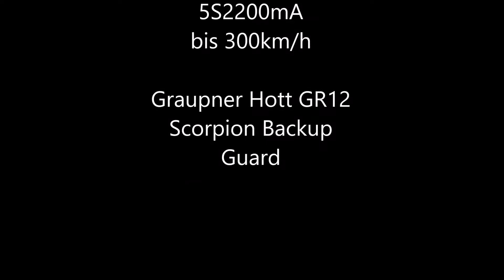Hotliner 1,70 Meter Part Two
CFK / GFK / Kohlefaser
Kontronic Motor Kira mit Getriebe
170 cm Spannweite, 5S200mA SLS